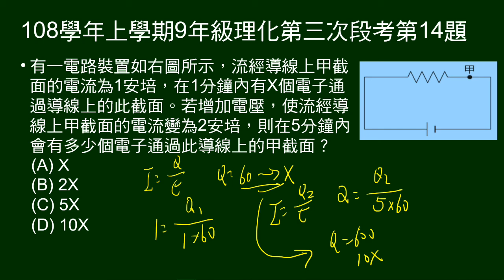108學年上9年級理化三段第14題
1分鐘、1安培有X個電子通過截面，問不同電流、不同時間，有多少電子通過截面。